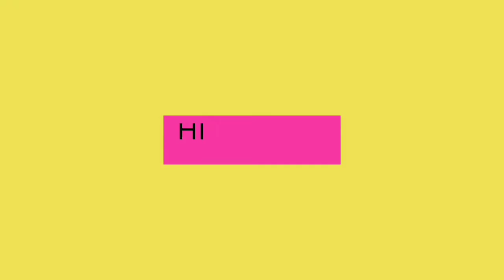My Village Show Gangavva in Tollywood Films|మై విలేజ్ షో గంగవ్వ| ishmart shankar |Mallesham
My Village Show Gangavva in Tollywood Films|మై విలేజ్ షో గంగవ్వ| ishmart shankar, Mallesham movie, priya darshin, arjunreddy vijay devarakonda, Jagityal gangavva

Please Like & Follow Me On